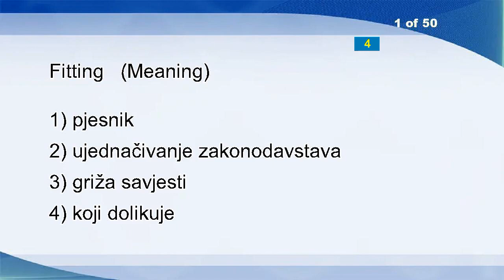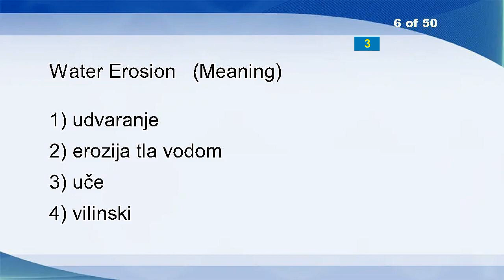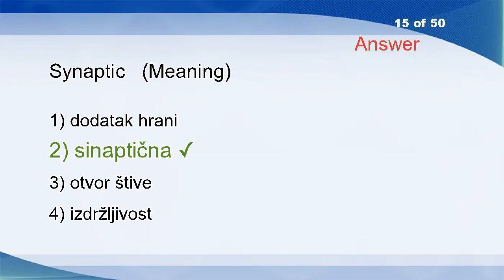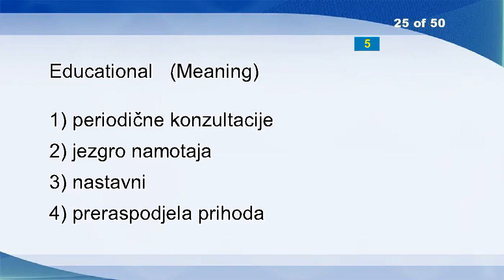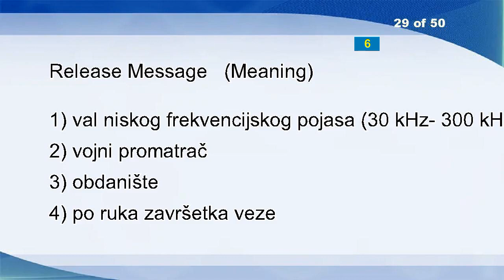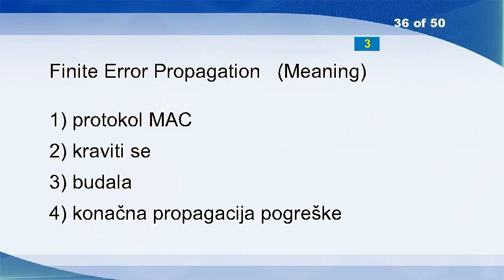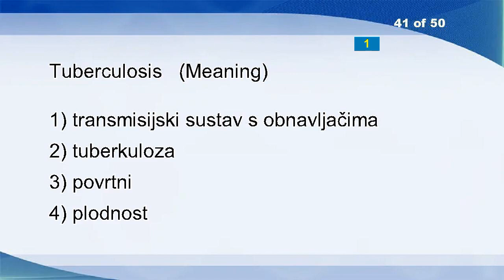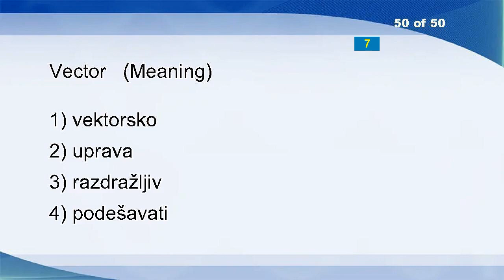English Croatian Vocabulary Word Power Test 454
Fitting
Paraphrase
Data Country Code
Around
Deciding Set
Water Erosion
Sonorific
Block Of Flats
Abstracted
Integrity Of Data
Wail
Attitude
Rational Pharmacotherapy
Court Award
Synaptic
Historical
Spirits
Corollary
Alien
Sinistral
Digital European Cordless Telecommunications
Riff Raf
Stay
Ascent
Educational
Assemblage
Interrupt
Fabric
Release Message
Pursuit
False Document
Contain Provisions
Tradition
Already
Satisfy
Finite Error Propagation
Mast
Quantitative Genetic Parameters
Non-working Population
Below
Tuberculosis
Cutting
Moonlighting
Designated Transit List
After
Act
Legal
Assets
Vector